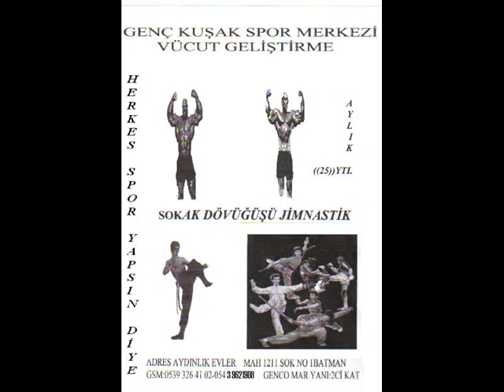kungfu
kungfu toa